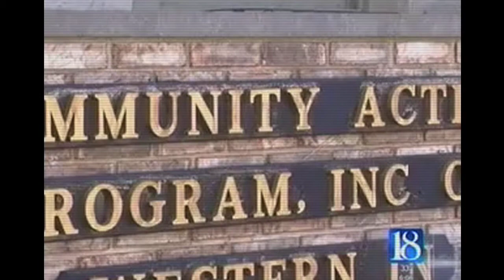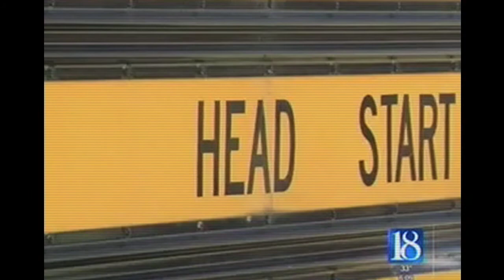C-QUEST: Cuts to Indiana Head Start Program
WLFI, 4/4/2013